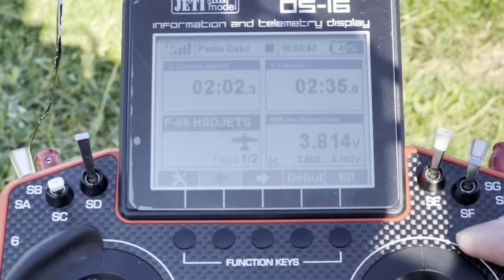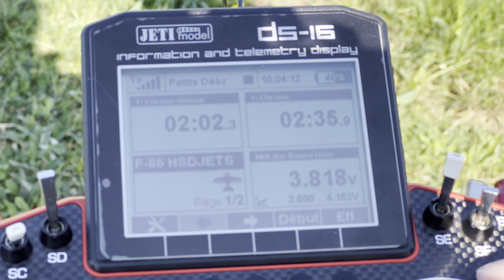Feel THE POWER of CNHL LiPo • HSDJETS F-86 120mm EDF Jet PNP • (English/Français) 4K 60fps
Hi folks 👋🏻🤠

If you want to see my hangar growing even more I accept Paypal donation if you want to help me to buy new planes that you want me to review 🤩 thanks guys 🙏🏻

🇺🇸 ⚔️ 🇺🇸 HSDJETS F-86 Sabre 120mm S-EDF PNP
Scale 1/6.4 Wingspan 1720mm, length 1715mm, empty weight (without Rx, tanks, LiPo) 5.7kg (With 2x Hacker 2S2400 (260gr) + 2x CNHL5000 70C (1660gr) = 7.7kg)
Wing area : 64.34 dm2
Wing load : 124.3 g/dm2
Servos control box : MFC-2085
Motor : 5268-640kv inrunner (8.6kg Thrust!)
EDF : S-EDF 120mm 10 blades
ESC : 12S Hobbywing 160A

Book’s CG 300-305mm (too nose heavy according to my friend Kiriya Galvez)…so maiden at CG 320mm gear down, upside down!
For LiPo placement (CNHL 5000mah 70C or HRB 5000 50C) see photo at the end!

Tips:
-Suspensions are way too stiff : Remove glue-grease (replace by Vaseline oil) and cut 2.5 coils of nose strut, 4.5 coils for the mains!
-Tanks add drag and reduce top speed, you’ll need couple clicks UP elevator but CG won’t be affected ! But it’s better not to fly with tanks (too draggy and bad tendencies)!!!
-Add up elevator 20% (4mm up) with full flaps
-Wheels Brakes set at 35% in MFC
-Use full airbrakes (100mm) when you land!

My rates : Low / Mid / High :
-ailerons 15/17/20mm
-elevator 10/13/15mm
-rudder 15/17/20mm
-Flaps 20mm (3mm up) / 40mm (4mm up elevator)
-Airbrakes 55/100mm (depends on the wind during the approach landing)

Flights and LiPo :
-Maiden (filmed), CNHL 5000 70C : 4m43 Flight (4m00 throttle) : 3.83v
-2nd, CNHL 5000 70C : 4m27 flight (3m45 throttle) : 3.84v
-3rd (filmed), CNHL 5000 70C : 3m flight (2m40 throttle) : 3.87v
-4th very fast, CNHL 5000 70C : 4m52 flight (3m45 throttle) : 3.76v
-5th (beginning filmed), CNHL 5000 70C : 4m40 flight (3m16 throttle) : 3.81v
-6th Touch’n’go (beginning filmed), CNHL 5000 70C : 5m flight (4m30 throttle) : 3.81v
-7th (windy) CNHL 5000 70C : 4m21 flight (3m30 throttle) : 3.83v
-8th (filmed) CNHL 5000 70C : 4m01 flight (3m25 throttle) : 3.84v
-9th CNHL 5000 70C : 5m flight (4m throttle) : 3.80v
-10th (filmed) CNHL 5200 90C : 2m35 flight (2m02 throttle) : 3.87v
-11th (beginning filmed) CNHL 5000 70C : 3m35 flight (2m25 throttle) : 3.86v

0:00 Presentation 10th flight (CG 320mm, CNHL 5200 90C LiPo placement, REX7 Jeti)
1:45 Take-Off
2:10 Trimming
2:28 Half throttle to climbing
2:45 Iddle
3:04 Dedication pass
3:20 Close pass
3:35 Full power
3:49 Iddle
4:03 WHEELIE Landing
4:40 2m35 flight : 3.87v !!! (check down below for full flights datas)
5:03 What a JET 🥰
5:25 PLEASE SUBSCRIBE 🙏🏻🥰
5:44 Photos (LiPo placement, Jeti installation)